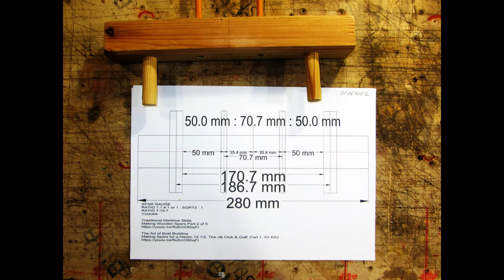Plywood hull gluing: Episode 53A - simple spar gauge for tapered wooden mast (Pasja 400 dinghy)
Stitch and glue boat-building: preparation of smart spar gauge for marking of tapered, hollow, wooden mast; building progress update: 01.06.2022 (RoSSY project).
Audio source Tiptoe Out the Back - Dan Lebowitz 2_44.mp3